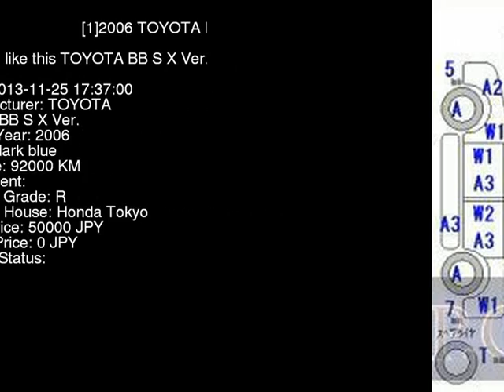2006 TOYOTA BB S_X_Ver. QNC20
the Authority on JDMs since 2007!  . Details on this car from auction in Japan